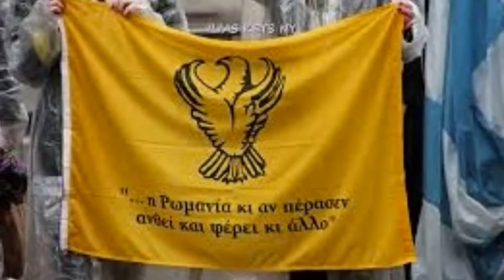ΣΕΡΕΝΙΤΣΑ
Αποποίηση: Το βίντεο δεν προορίζεται για παραβίαση πνευματικών δικαιωμάτων . Το ακουστικό περιεχόμενο δεν ανήκει σε εμένα. Δεν εχω  κέρδος από αυτό το βίντεο και δεν είμαι κύριος πνευματικών δικαιωμάτων των φωτογραφιών. Είναι από το διαδίκτυο. Αυτό είναι καθαρά για διασκέδαση.